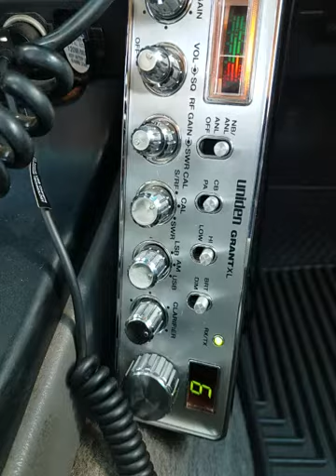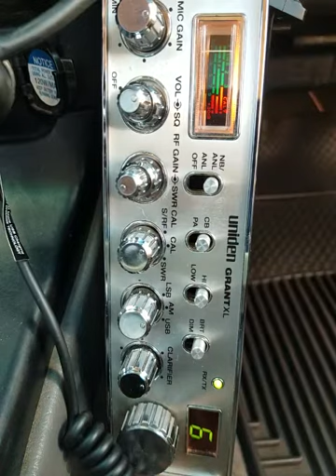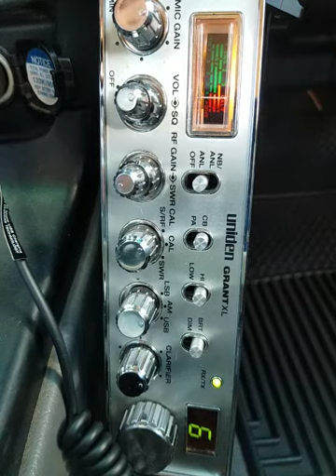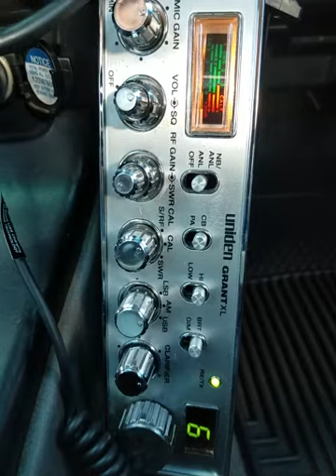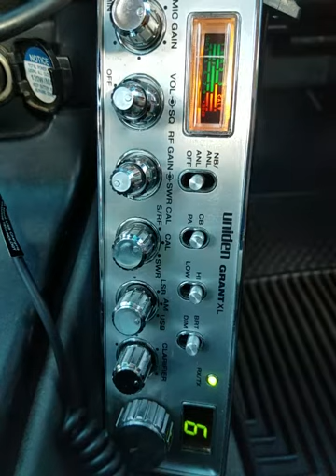10-03-2021 ModSqd 714LA LowRiderLA 83HI 65HI BigShotHI